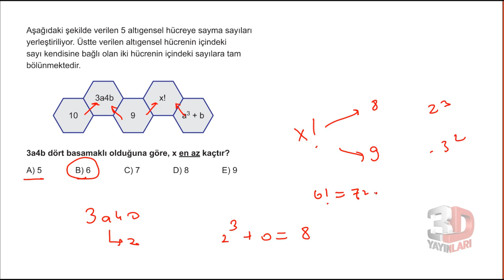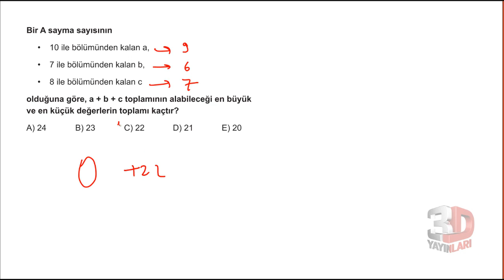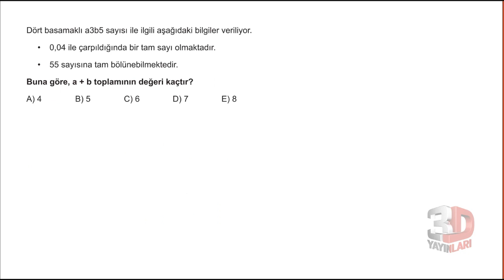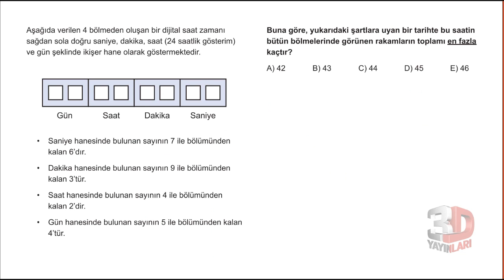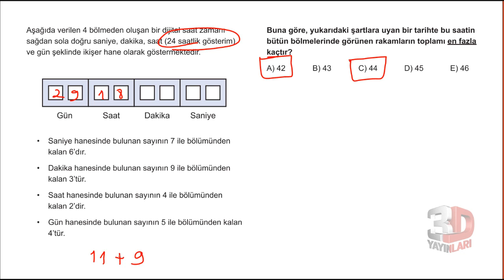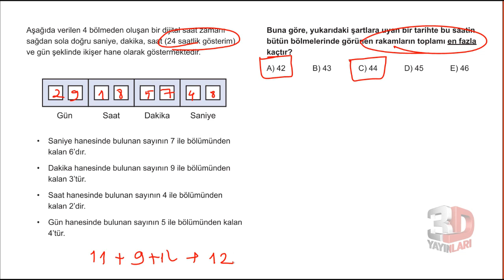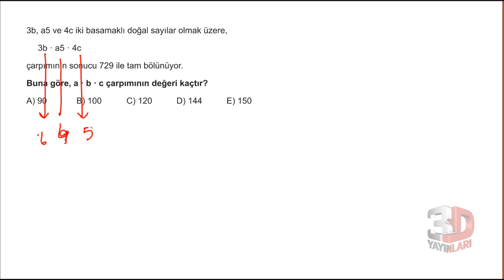3D TYT MATEMATİK BÖLÜM -1 TEST -21(bölme ve bölünebilme)